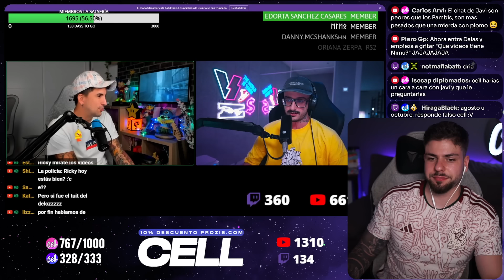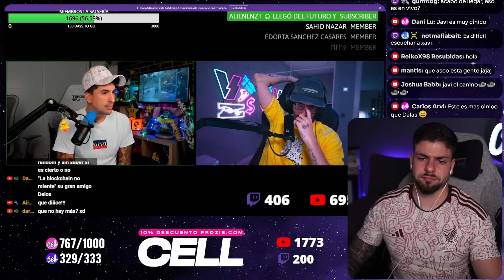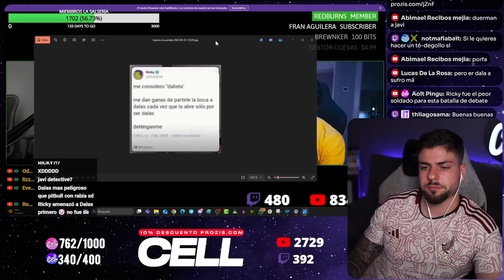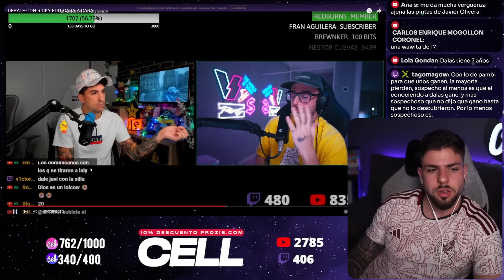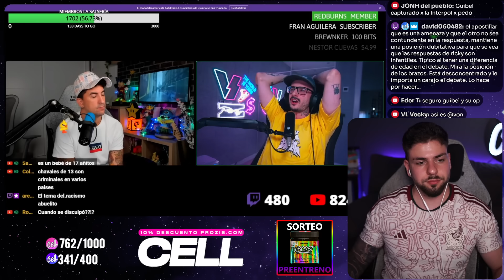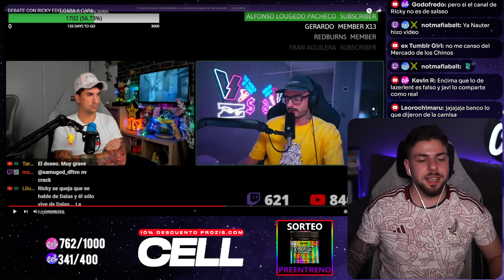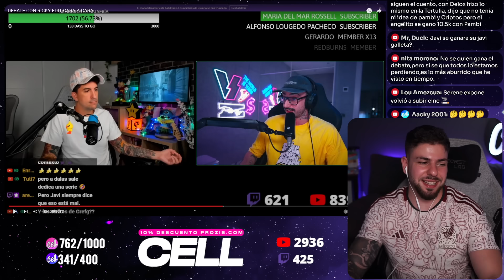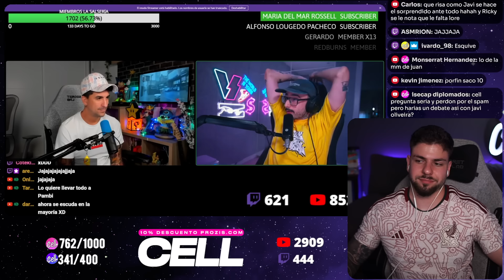DEBATE CARA a CARA de RICKYEDIT vs JAVIOLIVEIRA por DALAS